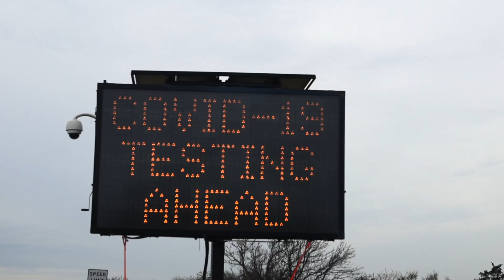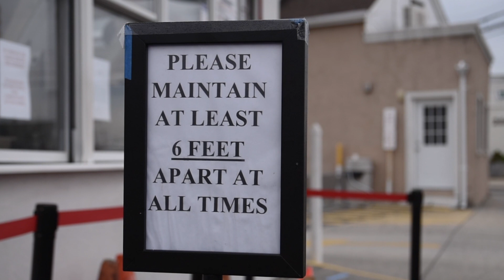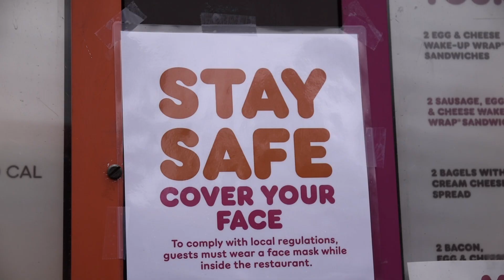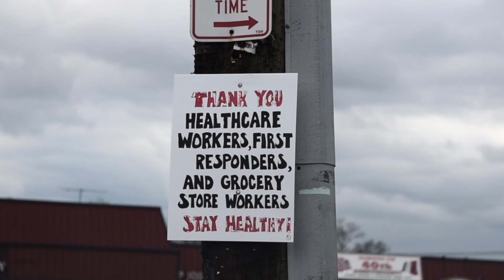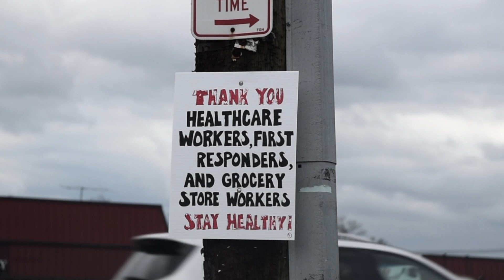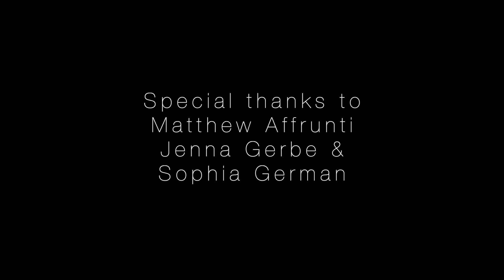EMPTY LONG ISLAND - WE ARE NY TOUGH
I wanted to capture this time in history where things such as usually most populated places. are completely empty because of the effects of COVID-19.